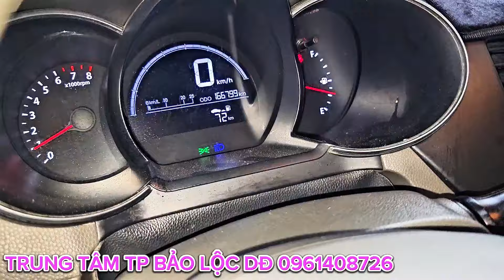kia moning 2015 giá chỉ 165 triệu kính mời anh êm 0961408726